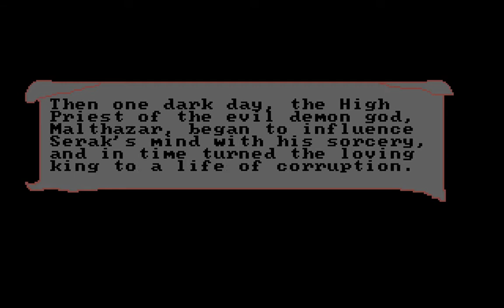The Adventures of Maddog Williams - Intro (1992) [Sound Comparison]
Sound comparison of the Intro scene to the game The Adventures of Maddog Williams

Published by:  Game Crafters
Developed by: Game Crafters
Released: 1992

Sound-Devices:

01. 00:00 - PC Speaker
02. 05:55 - Ad Lib
03. 11:17 - Roland MT-32